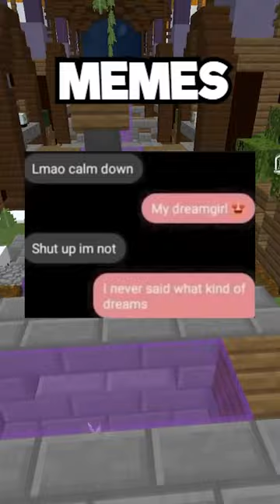Hilarious Text Messages